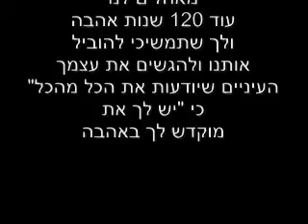יש לך וטוב שיש לנו אותך ! מזל טוב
מזל טוב לאשתי, אמא וחברה מדהימה שלנו

אוהבים אותך